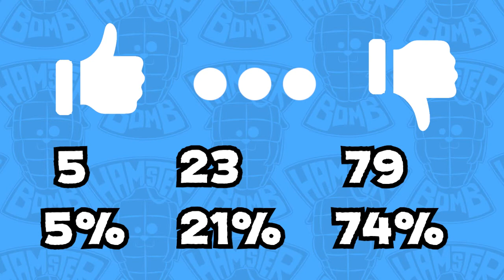Our Opinion on All 107 Sinnoh Pokemon! | Playing with Myself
The time has come for the notorious Sinnoh opinions. Brace yourselves trainers!